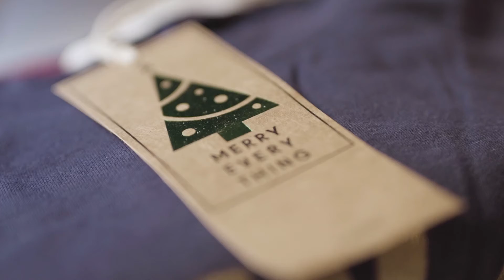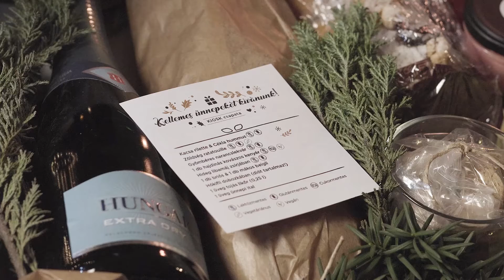Serco - karácsonyi kicsomagolós videó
Az online céges karácsonyok időszakában egy rövid videó hatásosan teremtett karácsonyi hangulatot a képernyőkön keresztül. Ez a videó egy klasszikus kicsomagolós film, használati utasítás a meglepetés ajándékdobozhoz, amit a cég minden munkatársa kapott.